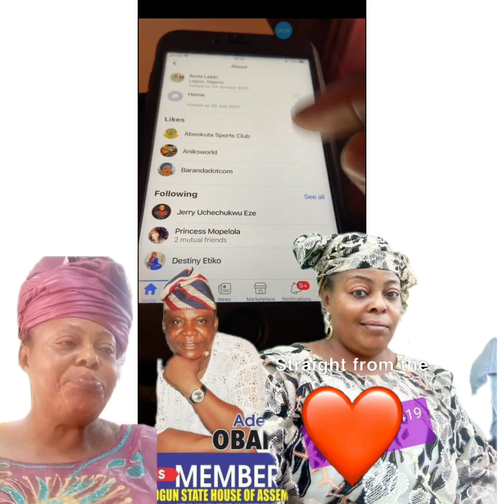UKBLOGER SHED MORE LIGHTS ON HOW THE WIFE OF DIG POLICE KOKUMO IS FULLY INVOLVED IN FACEBOOK FRACAS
SOJI OLOWOGBOGBORO SHED MORE LIGHTS IN TO HOW THE WIFE OF NIGERIAN POLICE DIG KOKUMO IS FULLY INVOLVED IN FACEBOOK FRACAS. WHOM WAS ALLEGEDLY SEEN AS AIDING AND ABETTING CR1MINALS LIKE TOLWALOPE ESTHER ODEYEMI aka KWAME AND DORCURSEE ADEYIIIINKA IYAWOILE ALAGBERE OF HOUSE OF TMS BY USING THE OFFICE OF HER HUSBAND TO THREATENED,  OPPRESS,  SUBDUE LAW ABIDING CITIZENS IN NIGERIA.. SAYS OLOWOGBOGBORO